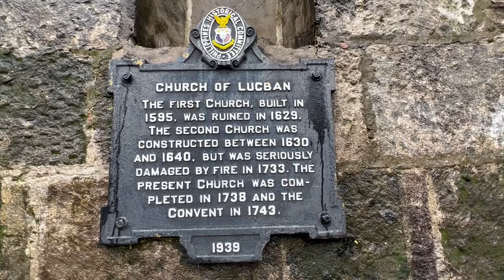LUCBAN CHURCH/SAINT LOUIS CHURCH BISHOP OF TOULOUSE/FAMILY CHURCH VISIT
THE FIRST CHURCH, BUILT IN 1595, WAS RUINED IN 1629.  THE SECOND CHURCH WAS CONSTRUCTED BETWEEN 1630 AND 1640.  BUT WAS SERIOUSLY DAMAGED BY FIRE IN 1733.  THE PRESENT CHURCH WAS COMPLETED IN 1738 AND THE CONVENT IN 1743.
THIS VIDEO WAS TAKEN LAST DECEMBER 30, 2021